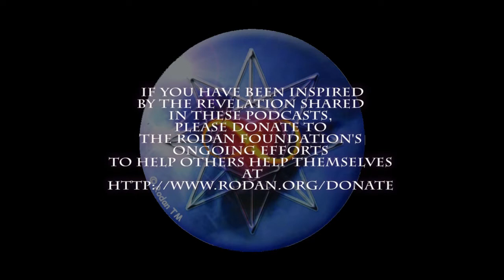OMG! I Forgot To Live My Life!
None of us seeks to waste our lives, it just seems to happen. Awareness is the key. Laugh at yourself.  Here are some suggestions to help you consciously live your life successfully:

l.   Choose to be healthy - body, mind and spirit.
2.  Be positive.  There's a wealth of joy to be savored in this life.
3.  Challenge yourself.  Leave your comfort zone.
4.  Remember, you are your own boss -- be your own boss!
5.  Be worthy.
6.  Your heart is greater than money.  Remember, money is the biggest distraction to living a meaningful life.